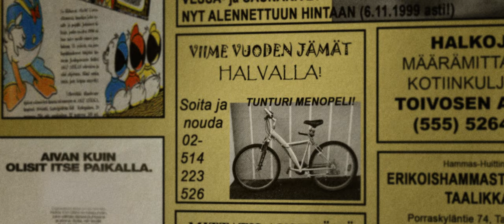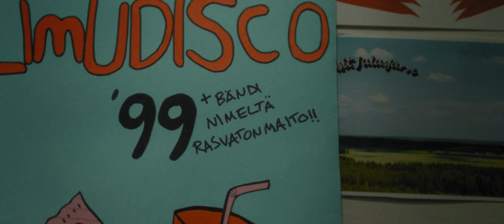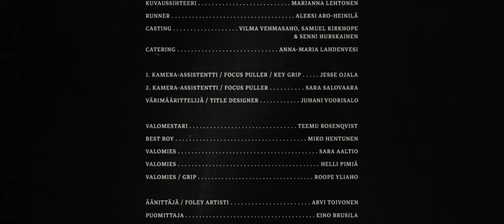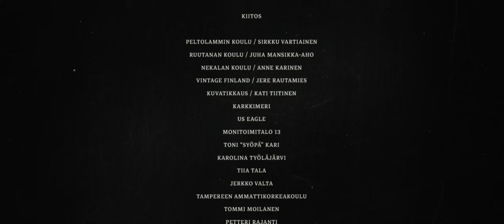A BAND CALLED MILK (BÄNDI NIMELTÄ RASVATON MAITO) | 2019 Short Film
A Band Called Milk is the story of a 14 year-old boy, who joins a punk band to impress a girl.

Starring PYRY RAUTIAINEN, SELMA KEKÄLÄINEN & MILO SNELLMAN

Director and Screenwriter SAMUEL KIRKHOPE
Producer VILMA VEHMASAHO
Director of Photography JUHANI VUORISALO
Editor MIKKO PATRIKAINEN
Production Designer ROSA MUKALA
Composer AARON TAALIKKA
Sound Designer ARVI TOIVONEN